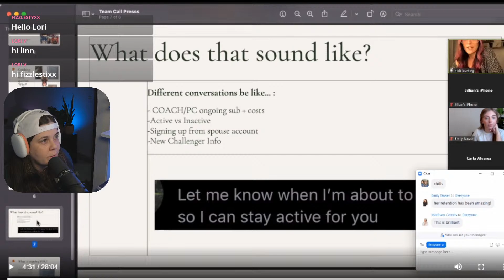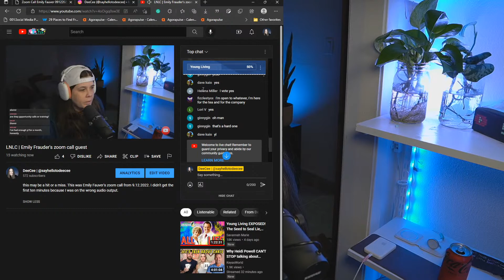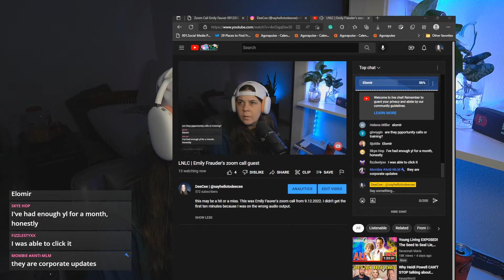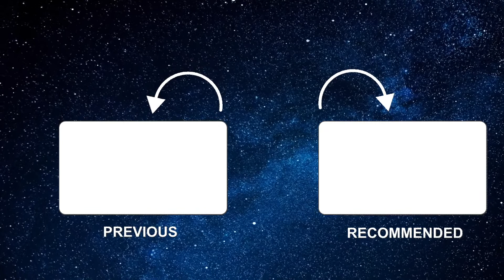LNLC | Elomir CEO Update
Ceara gave us this video to react to. Thank you! The original Livestream has been unlisted. It's available for Discord members. This is the "edited" version where I took the first few minutes and the intro out because we pivoted mid Livestream.

Additional cover art created by Photo Illustration by Elizabeth Brockway/The Daily Beast/Getty

The Emily Rules:
✅ 𝐁𝐞 𝐓𝐇𝐎𝐔𝐆𝐇𝐓𝐅𝐔𝐋: Taste your words before you spit them out on others.
✅ 𝐁𝐞 𝐊𝐈𝐍𝐃: Don’t diagnose, mistreat, belittle, or attack anyone’s mental health, character, or looks.
​✅ 𝐔𝐒𝐄 𝐃𝐈𝐒𝐂𝐑𝐄𝐓𝐈𝐎𝐍: No doxing of any kind. Do not share any information that could be construed as encouraging targeted harassment. This INCLUDES information which is technically publicly available.
✅ 𝐁𝐞 𝐑𝐄𝐒𝐏𝐄𝐂𝐓𝐅𝐔𝐋: This chat is focused on the host, their guests, and their community. Don’t promote yourself or your friend’s channel.
​✅ Let’s have a fun time having conversations with different opinions while remaining united with our civility.

If you're looking for channels to follow, here are some I really like!

My Ex Beachbody Crew:
✅ Aimee Ure:  @aimeeure
✅ Cheryl Spears:    @callcherylhun
✅ Amber Ny:   @amberny5424